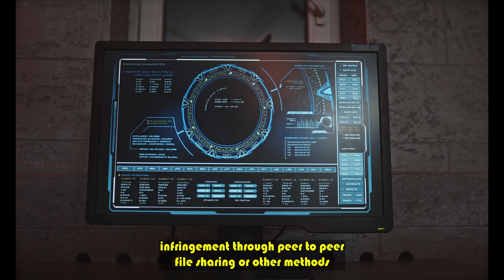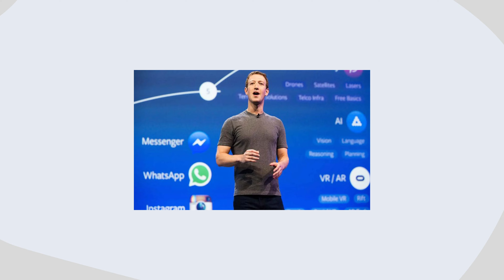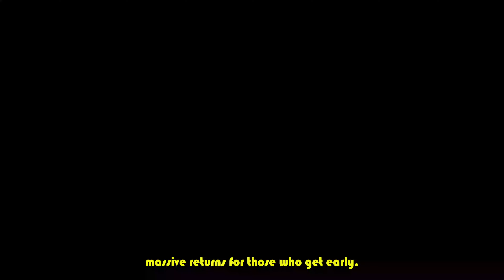Existing industries that make Billions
The Next Billionaire Industries

Where will the world's next billionaires come from?

Every once in awhile, an industry will emerge that changes the way we do business and becomes indispensable to our everyday lives. The first people who get involved in this new industry are usually the ones who strike it big - sometimes even becoming billionaires in the process. Here’s a look at the industries that may produce the next generation of billionaires - and how you can get involved today!